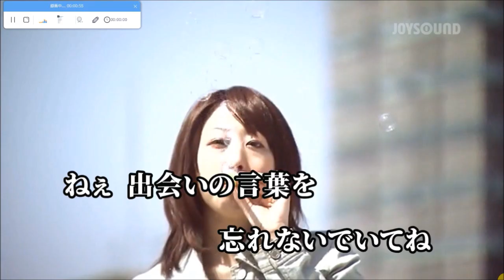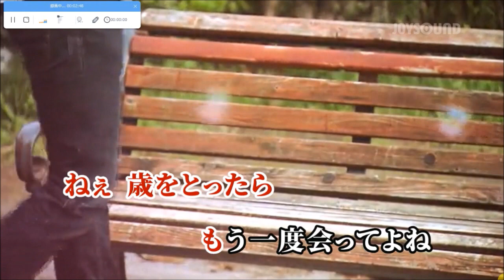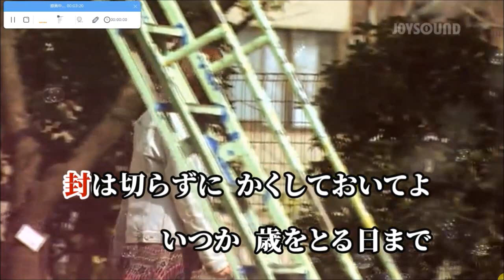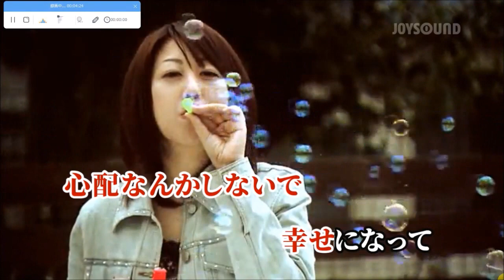ひとり【karaoke duet ヒロ&ツメタカロウ】中島みゆき 美声&悪声 其の228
朝６時に起床して一連の行動をして　８時半に出かけて9時から２時間某テニスクラブのダブルス練習会に参加して　後　単身赴任でこちらに来て３年前からテニスクラブのダブルス練習会に参加されていた方が地元に帰られるということで　お別れ会を兼ねた食事会に参加して　帰宅して　１４時(12/17)にPC立ち上げて ・・２０２３年５月からこのCH(ヨツユツメタカロウ)で　メジャーなソロ曲及びデュエット曲を　ヒロさんと一緒に唄わせて頂こうと思います・・で　美声&悪声・・其の228として今日も思いついた曲をで・・今日も知らない素敵な曲をで・・ヒロさんのfamily CHを検索していたら　ありました　流れるようなメロディラインの美しい曲が・・中島みゆきさんの　ひとりを　ヒロさんと１０回近く　お浚いをして　素の濁声のまま　それなり(掠れた濁声のまま　一音一音大事に唄われているヒロさんに淡々とついて行き・・)に　ヒロさんと一緒に唄って　カラオケ動画をメインにした映像で編集して　アップしました
2023/12/17 PM3:30  田舎の小父さんの独り言